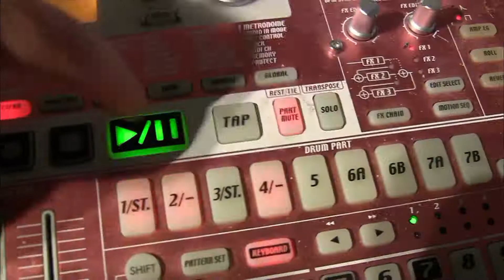Call of Duty Modern Warfare vs Battlefield 1